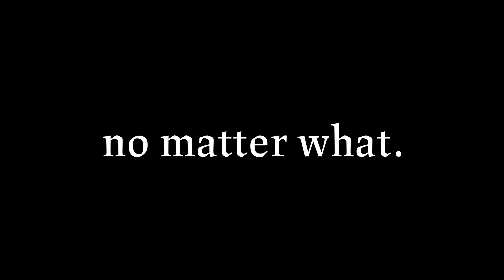No Matter What- We Get It Done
At D1, we don’t make excuses. We make moves. Whether it’s early mornings, late nights, or tough days, we push through, because that’s what it takes to reach our goals.

This isn’t just a workout. It’s a mindset. It’s about showing up, giving your best, and doing whatever it takes—No Matter What.

Ready to put in the work? Let’s go.